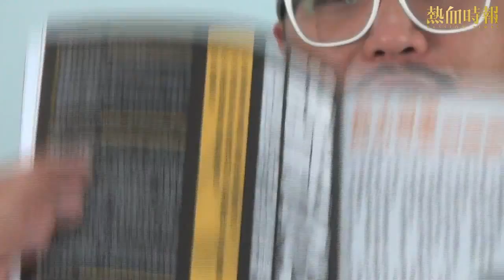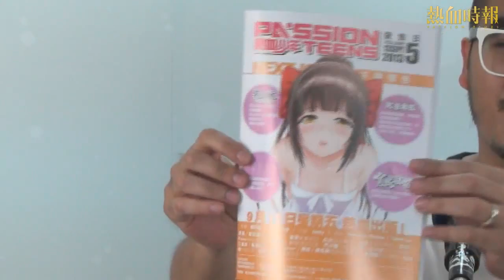笑死朕 - 第137集：北斗專欄研究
主持：黃洋達、陳秀慧 / 首播日期：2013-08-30
Part 1 - 0:01 Part 2 - 37:48